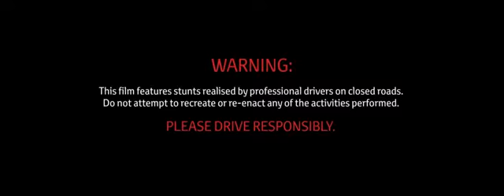TOYOTA 86 オープンカー仕様 コンセプトカームービー